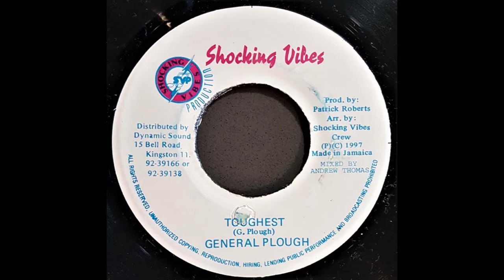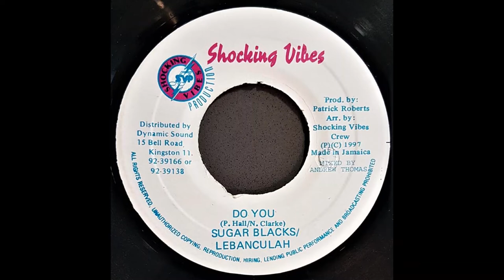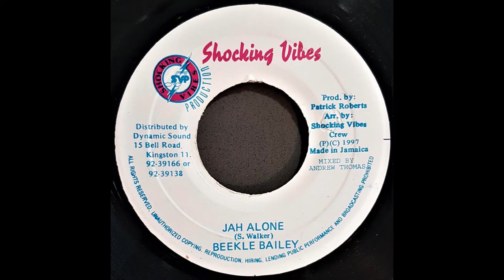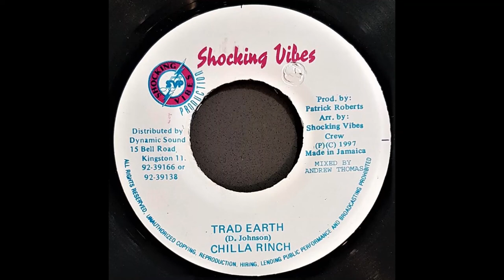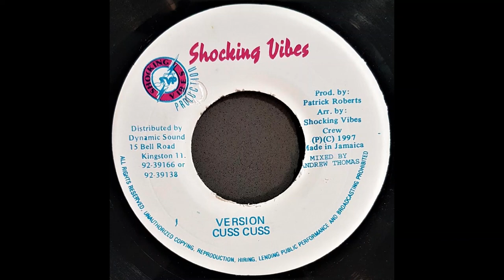Cuss Cuss Riddim Mix1997 : General Plough, Sugar Black & Lebanchulah, Beekle Bailey, Chilla Rinch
General Plough : Toughest (Patrick Roberts - Shocking Vibes 1997)
Sugar Black & Lebanchulah - Do You (Patrick Roberts - Shocking Vibes 1997)
Beekle Bailey - Jah Alone (Patrick Roberts - Shocking Vibes 1997)
Chilla Rinch - Trod Earth (Patrick Roberts - Shocking Vibes 1997)
Cuss Cuss Version (Patrick Roberts - Shocking Vibes 1997)